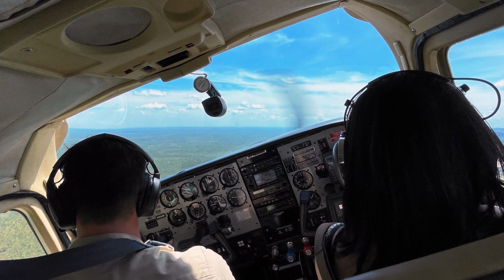Kakadu National Park | 4K Aerial Video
Kakadu National Park is famous for its cascading waterfalls, rugged escarpments, aboriginal rock art, giant crocodiles and exotic bird life.

Kakadu is a living cultural landscape. It has been home to Aboriginal people for more than 65,000 years. The oldest living culture on earth.

Kakadu is the largest national park in Australia, covering almost 20,000 square kilometers. That’s nearly half the size of Switzerland!

The park is dual World Heritage listed for its outstanding natural and cultural values.

We decided to visit at the end of the Wet Season, while the waterfalls are still flowing. A week or two later and they will be dry for another 6 months, if not longer.

We would like to both thank and recommend Kakadu Air, out of Jabiru, NT for such a wonderful flight and such a memorable experience. James, our pilot was not only professional, but also very knowledgeable.